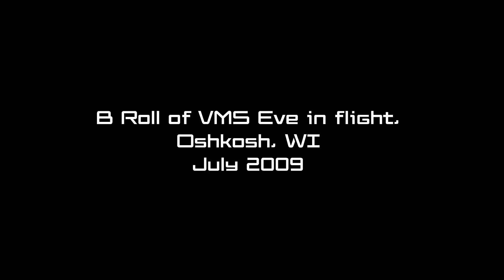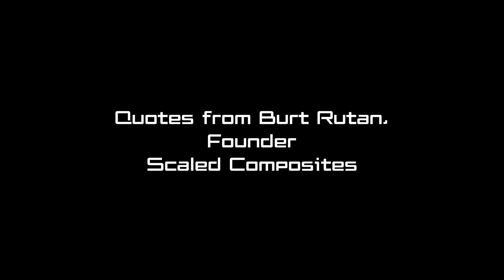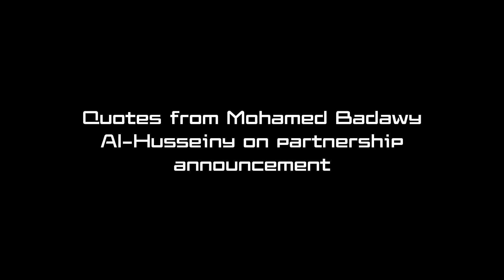Virgin Galactic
Sir Richard Branson Takes first Flight in VMS Eve at Airventure 2009
Today, at the worlds largest private air show (EAA Airventure 2009, Oshkosh, Wisconsin), Sir Richard Branson took his first flight in the mothership which will launch Virgin Galactics space tourism and science customers into space.
The space launch vehicle known as VMS Eve is a unique twin hull all carbon composite aviation vehicle designed to launch SpaceShipTwo above heights of 50,000ft and today Sir Richard was on board to witness first hand the incredible flying qualities of the aircraft piloted by Pete Siebold and Clint Nichols.
VMS Eve has already undertaken 16 test flights and todays demonstration flight at Oshkosh represents flight 17. The vehicle has already logged 50 hours of flying time and achieved an altitude of 52,400ft. It has the capacity to carry six trainee astronauts in its starboard hull and give each of them a full range of G force experiences including a zero G flying capability. Its port hull is pressurised and has the capability of carrying science instruments and other experimental payload.
It is expected that VMS Eve will make its first captive carry flight with SpaceShipTwo attached by the end of 2009.
After the flight Sir Richard Branson commented: This has been one of the most incredible experiences of my life. Its a beautiful aircraft to fly and its incredibly light carbon construction and efficient design points the way to a much brighter future for commercial aviation as well as the industrial revolution in space which I believe our entire space launch system heralds.